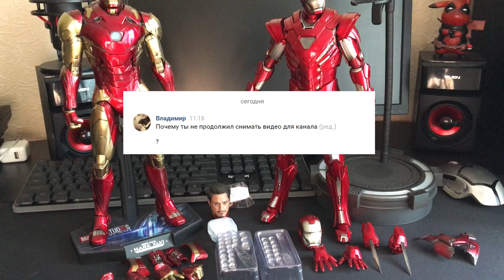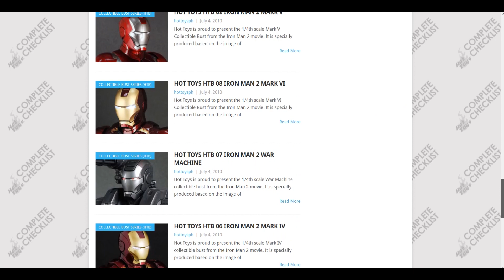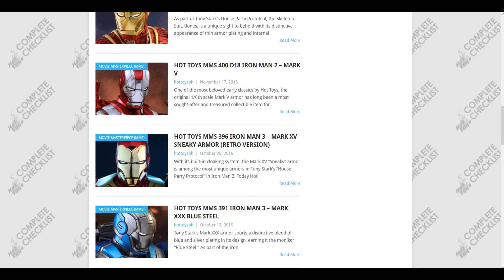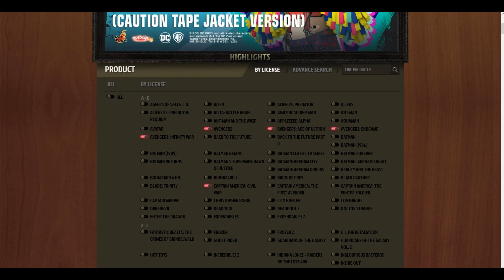Кратко о Марках 33 и 46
Костюмы Железного Человека Марк 33 - Серебряный Центурион (Iron Man Mark 33 Silver Centurion ) И Марк 46 Концепт арт ( Iron Man Mark 46 Comcept art) компании Hot Toys .Бонусом- краткая история Хотовских Марков